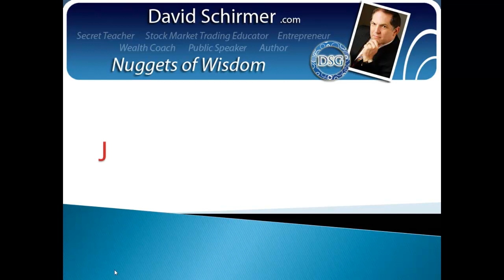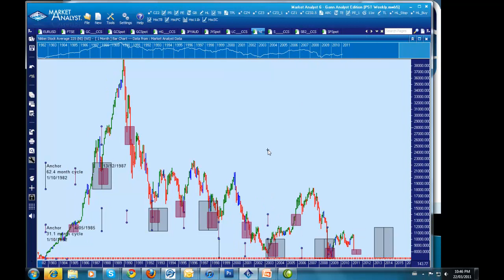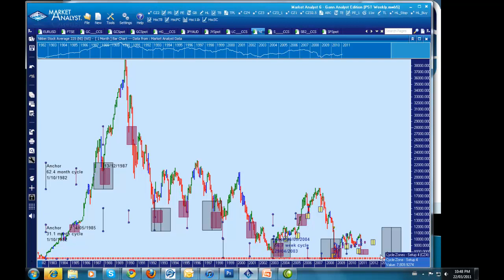Japan and the World Economy - NOW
Nuggets of Wisdom - March 22, 2011 by David Schirmer.
A look at the world economy and how the Japan earthquakes, tsunami and nuclear power station meltdown will affect the Tokyo Stock Exchange, the Nikkei and the stock markets around the world from the perspective of cycles analysis.